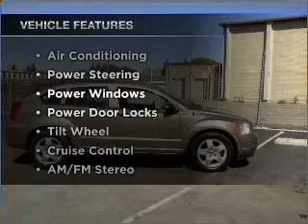2008 Dodge Caliber - Dublin CA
Year: 2008
Make: Dodge
Model: Caliber
Trim: SXT Sport Wagon 4D
Engine: 4 cylinder 2.0 liter
Transmission:
Color: Champagne
Mileage: 45470
Address:
6438 Sierra Ct.